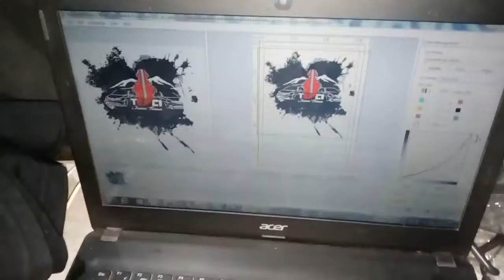SMB - Sablon Mas Broo - img club mobil by Om Bambang